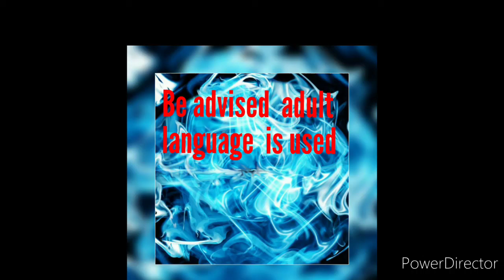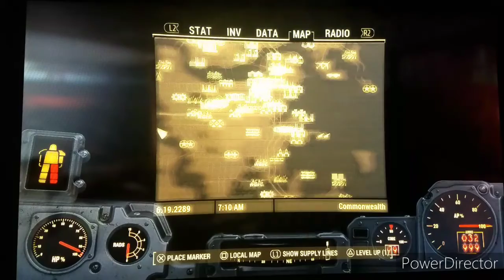Fallout 4 episode 153 finding ada and tracking down the mechanist